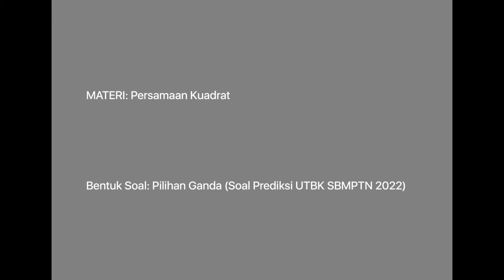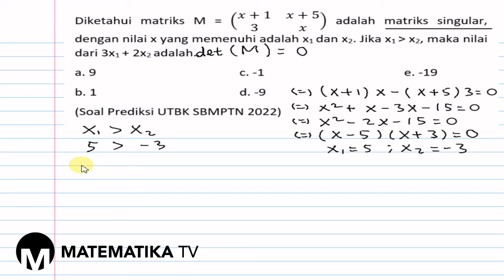[MATEMATIKA TV] PEMBAHASAN SOAL PREDIKSI UTBK SBMPTN 2022: PERSAMAAN KUADRAT (002)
Pada kesempatan kali ini kita akan membahas soal prediksi UTBK SBMPTN tahun 2022 materi tentang persamaan kuadrat.